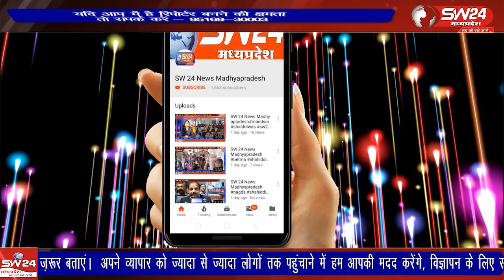मध्यप्रदेश के विदिशा जिले में आज श्री हरि वृद्ध आश्रम के बेसहारा बुजुर्गों की अनूठी, होटल पार्टी हुई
मध्यप्रदेश के विदिशा जिले में  आज श्री हरि वृद्ध आश्रम के निराश्रित निर्धन और बेसहारा बुजुर्गों की अनूठी, होटल पार्टी हुई ,जिसमें उन्होंने एक आलीशान होटल में गरमा गरम दाल बाफले और लड्डुओं का ना केवल भोजन किया बल्कि होटल में बुजुर्गों ने गाने गाकर डांस  भी किया